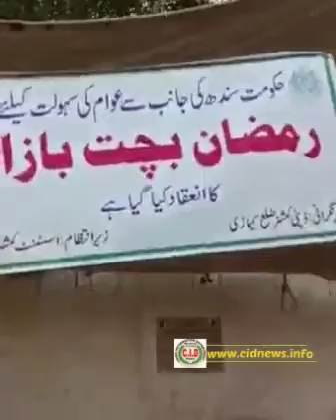*سـِندھ حکومت کـے جیالوں کی جانب سے ڈپٹی کمشنر صاحب کـے حکم سے ڈسٹرکٹ کیماڑی کـے علاقے زبیری کالونی.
*سـِندھ حکومت کـے جیالوں کی جانب سے ڈپٹی کمشنر صاحب کـے حکم سے ڈسٹرکٹ کیماڑی کـے علاقے زبیری کالونی پاک کالونـی  مـیں یکم رمضان سے لگایا گیا خوبصورت بچت بازار*

*جہاں بـریسٹر مرتضیٰ وہاب اور  اسسٹنٹ کمشـنر صدف گل صاحبہ کی آمد کے موقع پر شہر کے مختلف علاقوں سے ٹھیلے پتھارے جمع کـر کے گویا نیا شہر آباد کـر دیا گیا۔ یکم رمضان سے تاحال اسـں بچت بازار کی رونقیں تاحال برقرار ہیں۔*

*ذرائع سے حاصل ہونے والی اطلاعات کے مطابق شرجیل میمن نے سـندھ خصوصآ کـراچی کے مخلتف علاقوں میـں بچت بازار لگائے جائیں جس کی مـد میـں تقریباً 15 ارب روپے مختص کـئے گئے تاکہ ماہ صیام میں عـوام کو ضروریات زندگی کا سامان انتہائی سستے داموں کے حصول کو ممکن بنایا جا سکتا۔*

*اسـی اربوں روپے کا شہر قائد کـس قدر خوبصورتی سـے استعمال کیا جا رہا ہے اسـں کـی چھوٹی سـی مثال سامنے ہے۔*

*جہاں خریداری کـے لئے عـوام کا بھرپور رشـں واضع دیکھا جا سکتا ہے۔*

*شــکریہ سائـیں سـرکار۔*